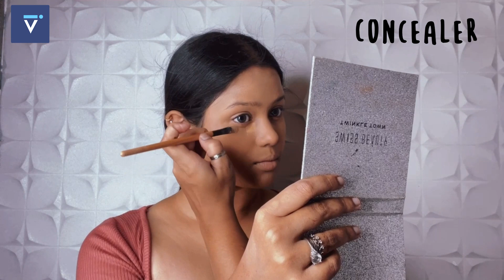Autumn inspired look | Professional Makeup Artist Course | Vah Vah Makeup Academy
Vah Vah! is a live, online training platform that offers professional beauty courses. We have courses in Makeup, hairstyling, nail art, and saree draping. We train students so that they can find employment or run their own Beauty business.

Students also get access to the Vah Vah! App which has premium training videos on all key topics so they can refresh their knowledge at any time for the next one year.